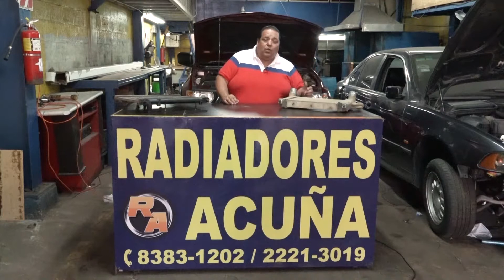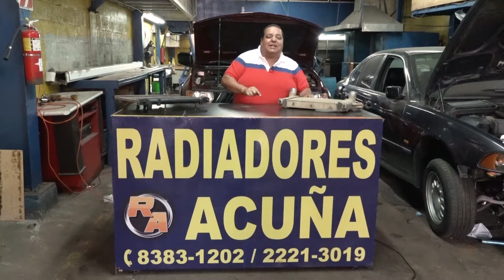Radiadores Acuña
Compartimos con ustedes el video de Radiadores Acuña